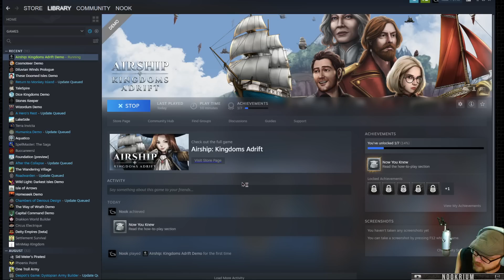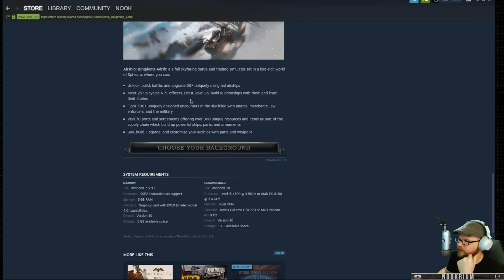Airship: Kingdoms Adrift - (Open World Airship Sandbox Sim)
Take command of your ships and explore the sky of a fantasy continent. Meet many characters and their captivating quests and storylines. Fight pirates, rob merchants, and challenge law enforcers. Build your wealth and make your place in the world. You are in charge of your own destiny!